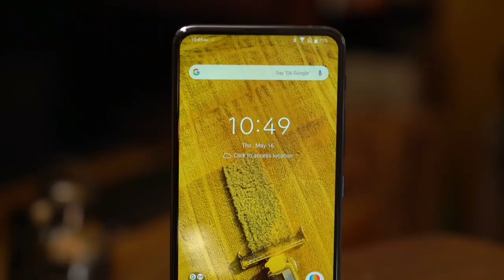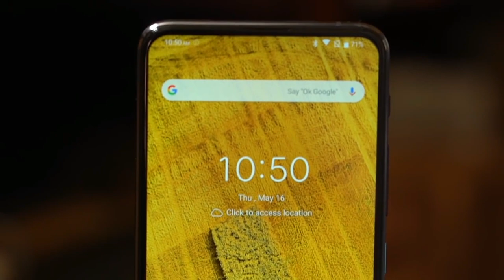asus 6z specifications, review and camera details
ASUS ZENFONE 6z  specifications, review and camera details

Dear Friends,

In this video i have described ASUS ZENFONE 6z  specifications, review and camera details

For latest updates on following